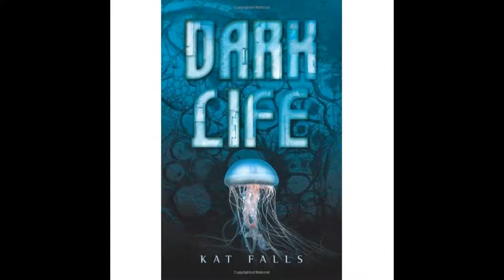Dark Life Chapter 9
Dark Life by Kat Falls

Chapter 9